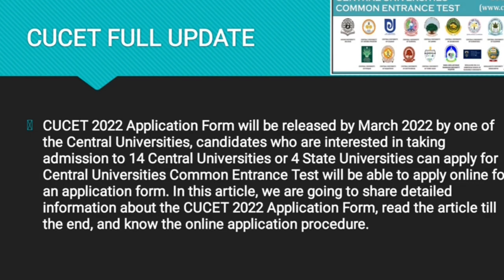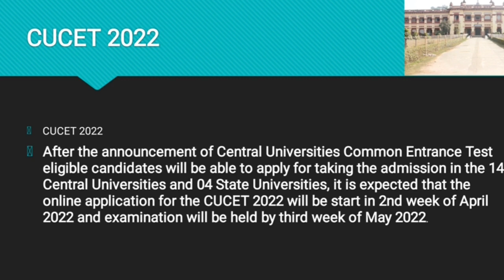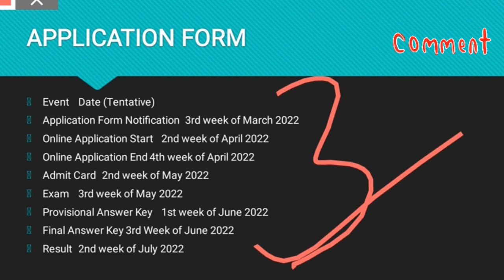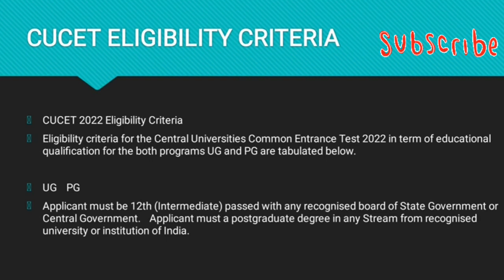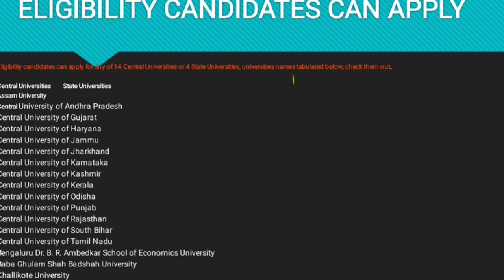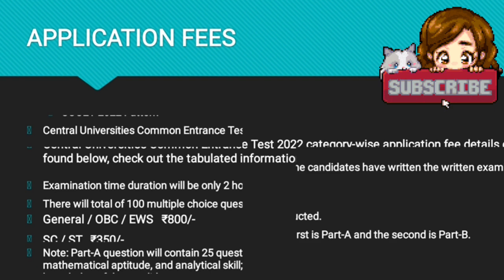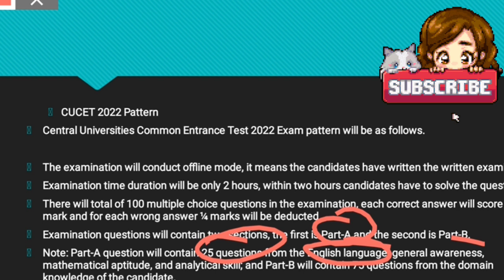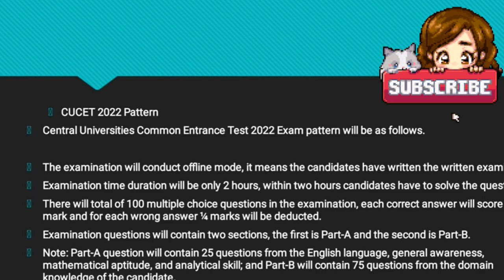CUCET 2022 Exam Eligibility – Application Form, Registration, Syllabus, Date, Notification